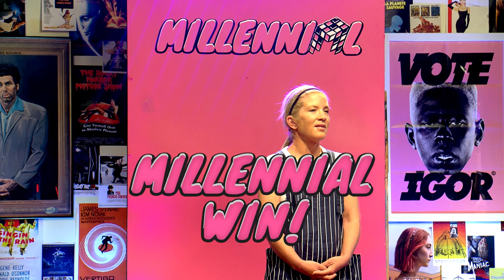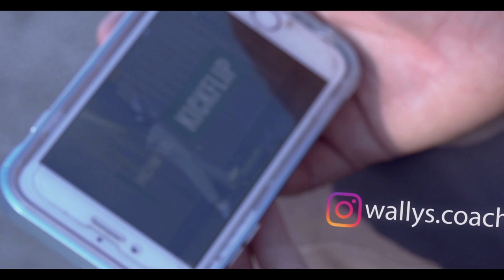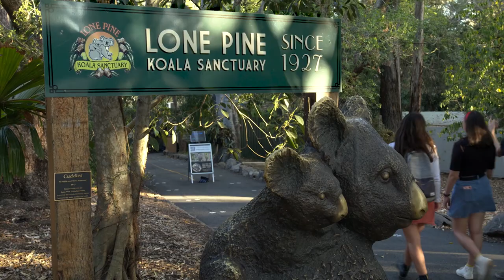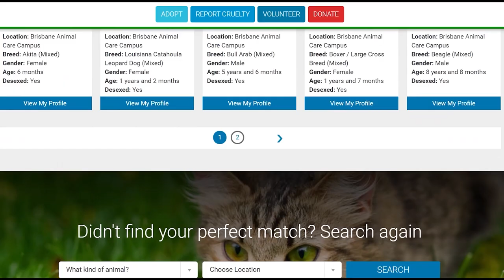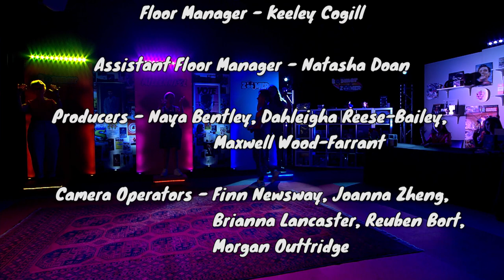Boomer to Zoomer [Episode One]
Boomer to Zoomer is an intergenerational gameshow like no other, with contestants battling head to head in tasks that each generation is widely known for.

This episode of Boomer to Zoomer was produced for the Bachelor of Fine Arts (Film, Screen and New Media) at the Queensland University of Technology for KPB222: Multi-Camera and Single Camera Production.